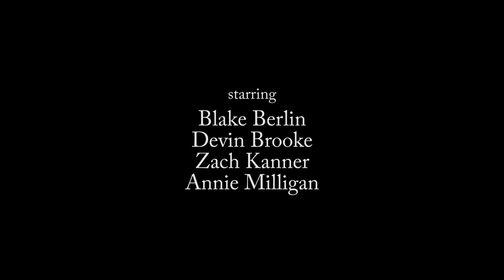The Sexes "Chapter Two"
In this week's adventures of the sexes, Ben grows anxious as wedding season is upon us and Jamie learns proper late night drink ordering etiquette.

"Easier As Us"
Michael McEachern

"Hung the World"
Chris Hawkes